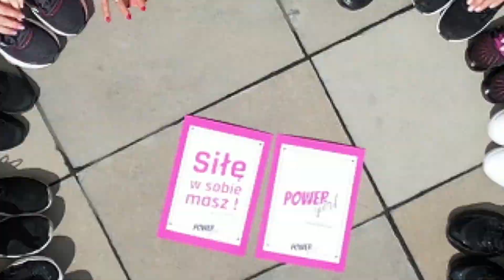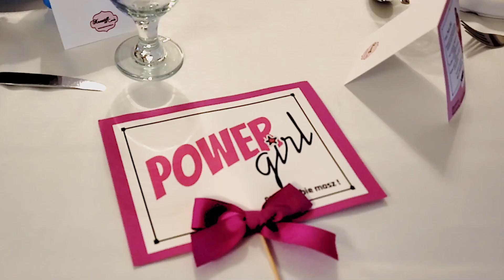Power Girl - Fit Camp #3 Molo Resort maj 2021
Ahh co to był za cudowny aktywny weekend w gronie POWER GIRLS 🤩 3 dniowy kobiecy wyjazd Power Gitl Fit Camp #3 w przepięknym ośrodku MOLO Resort dobiegł końca, ale wspomnienia i towarzyszące mi emocje zostaną z mną na dłużej .a głowa pełna pomysłów na kolejną edycję😍 Dziękuję Wszystkim uczestniczkom za aktywny udział i energię... dziewczyny była MOC podczas zajęć 💪 oraz mojemu kochanemu dreamteam, bez którego nie udałoby mi się zorganizować wszystkiego Zuzanna Nowak Dietetyka Holistyczna, która poprowadziła dla Was warsztaty dietetyczne i Makeup by Syla, która wprowadziła Was w świat makijażu .
Ogromne podziękowania dla wszystkich partnerów😍 , którzy zadbali o niespodzianki i upominki podczas Power Girls FitCamp #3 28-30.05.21r

➡ Studio Częstochowa
➡ Body Revolution  Studio  : bodyrevolutionstudio.pl

Już nie możemy się doczekać kolejnej edycji...
Do zobaczenia na kolejnym FIT CAMPie

Agata Bartolewska